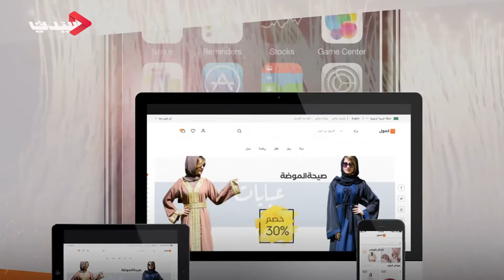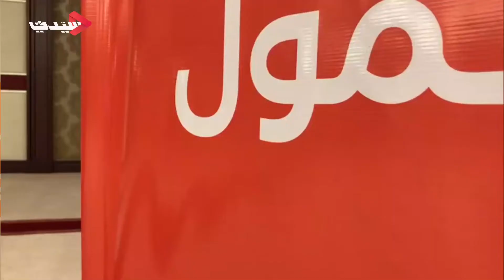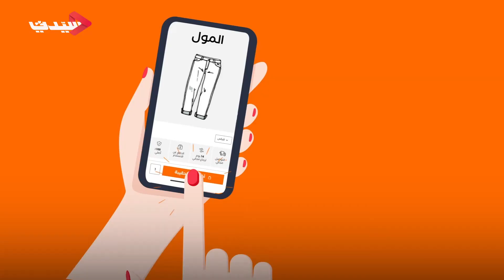خلال حفل إطلاق "المول": خبراء واعلاميون يتوقعون مستقبل التسوق الالكتروني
احتفلت الشركة السعودية للأبحاث والنشر في فندق الريتز كارلتون بجدة بإطلاق موقع "المول" وتدشين التطبيق الخاص به على "الأب ستور والبلاي ستور"، في حضور عدد كبير من سيدات ورجال الأعمال والشخصيات الإعلامية والمهتمين بالتجارة الإلكترونية، ونخبة من مؤثري السوشيال ميديا وخبراء الموضة والتنسيق، وخلال الحدث قابلت مجلة "سيدتي" العديد منهم وناقشتهم للاطلاع على آرائهم حول التجارة الالكترونية وانطباعاتهم الأولى عن المول.